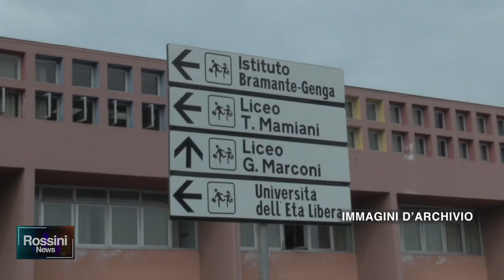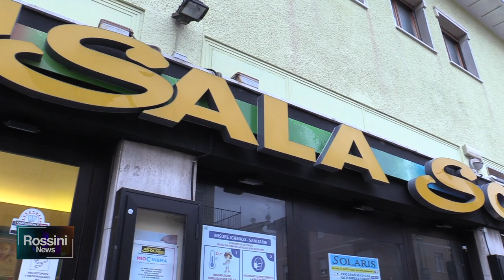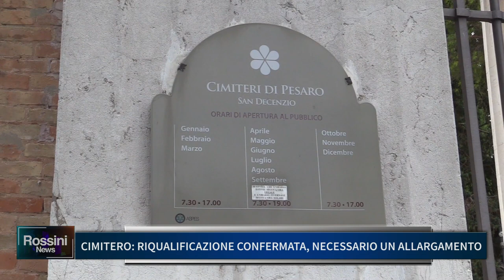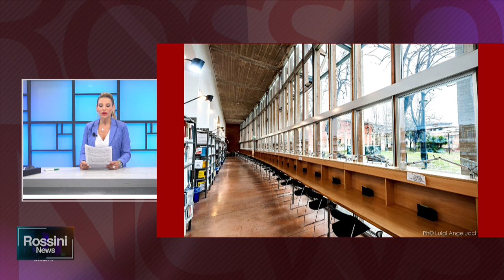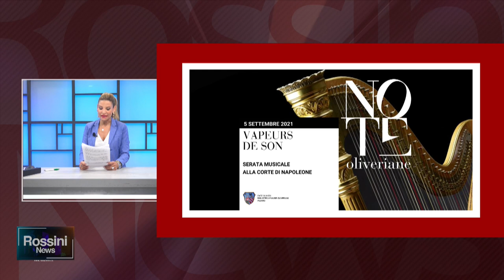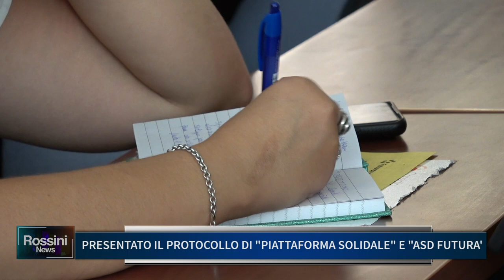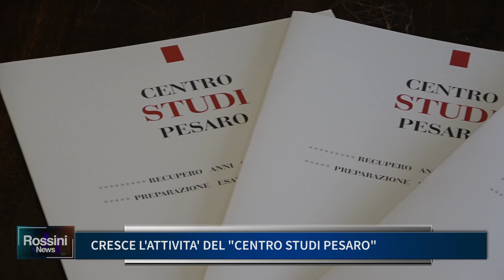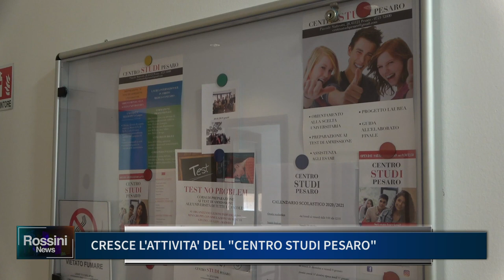ROSSINI NEWS 2 SETTEMBRE 2021